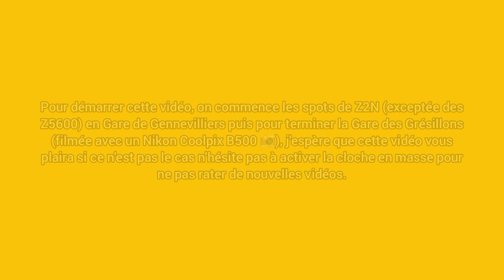[RER C] Spot des Z8800/Z20500/Z20900 en Gare de Gennevilliers et Les Grésillons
Salut à tous, aujourd'hui on se retrouve pour une nouvelle vidéo sur la ligne C du RER.

Pour cela, je vous propose une longue spot qui dure environ 17min sur les Z8800/Z20500 ainsi que les Z20900 en Gare de Gennevilliers et Les Grésillons.

C'est pourquoi j'ai filmée la Gare de Gennevilliers et Les Grésillons en même temps ? Du fait, ces 2 gares se situent dans la même commune à "Gennevilliers". A savoir qu'il y a 3 lignes qui dessert cette ville : la ligne C du RER, le Tramway T1 ainsi que la ligne 13 du Métro Parisien.

Sur cette branche appelée (VMI) Vallée de Montmorency - Invalides du RER C, une grande partie des Z2N sont desservis par cette portion de plus les Z5600 sont monocourantes alimentée à "1,5kV" malheureusement ces derniers ne peuvent pas circuler sur l'axe "Pontoise" du fait qu'elle n'est pas apte en 25 kV monophasé en revanche, elles peuvent circuler sur les autres branches de la ligne sachant que d'ici le 9 Décembre 2023, la portion entre "Savigny-sur-Orge" et "Massy-Palaiseau" sera remplacée par la nouvelle ligne T12 du Tramway qui sera mise en service (reliant entre Massy et Evry en 40min).

Pour ce spot, vous verrez une grande partie des séquences de Z2N filmées sur les 4 directions (Pontoise / Montigny Beauchamp) au nord et au sud (Massy Palaiseau / Pont de Rungis Aéroport d'Orly) + quelques trains en direction de Brétigny (filmée aux heures de pointe de la soirée). En premier, on débute les spots en Gare de Gennevilliers (correspondance avec le Tramway T1) puis ensuite la Gare des Grésillons.

Time-code de la vidéo : 27 séquences en total
- 0:00 : Introduction
- 0:28 : Présentation
- 0:48 : Z20500 IDFM n°169A + Z20900 IDFM n°247A*
- 1:28 : Z20500 Carmillon n°185A + Z8800 Carmillon n°56B
- 1:57 : Z20900 IDFM n°231A/233A
- 2:41 : Z20500 IDFM n°15A/16A
- 3:23 : Z20900 IDFM n°248A/23A
- 4:01 : Z8800 Carmillon n°42B + Z20500 Carmillon n°182A
- 4:44 : Z20500 Transilien n°171A + Z20500 Carmillon n°184A
- 5:20 : Z8800 Carmillon n°35B + Z20900 IDFM n°252A
- 5:50 : Z20500 Carmillon n°182A + Z8800 Carmillon n°42B
- 6:33 : Z20500 IDFM n°159A/13A
- 7:11 : Z20900 IDFM n°253A + Z8800 Carmillon n°32B
- 7:46 : Z20900 IDFM n°213A + Z8800 Carmillon n°39B
- 8:21 : Z20500 Carmillon n°33A + Z8800 Carmillon n°53B
- 8:54 : Z20500 IDFM n°155A + Z8800 Carmillon n°33B
- 9:27 : Z20900 IDFM n°235A/248A
- 9:55 : Z8800 Carmillon n°38B/37B (sans arrêt)
- 10:26 : Z20900 IDFM n°214A + Z20500 Carmillon n°42A
- 11:06 : Z20900 IDFM n°204A/245A
- 11:49 : Z20500 IDFM n°16A/15A
- 12:27 : Z20900 IDFM n°239A + Z8800 Carmillon n°49B
- 13:05 : Z8800 Carmillon n°56B + Z20500 Carmillon n°185A
- 13:43 : Z20900 IDFM n°225A/228A
- 14:16 : Z8800 Carmillon n°32B + Z20900 IDFM n°253A
- 14:54 : Z8800 Carmillon n°26B/51B
- 15:32 : Z20900 IDFM n°251A + Z20500 Carmillon n°01A
- 16:04 : Z8800 Carmillon n°57B + Z20900 IDFM n°205A
- 16:46 : Z20500 IDFM n°13A/159A
- 17:20 : Outro

* : le train de 17h35 à direction de Pontoise, était censé desservir tous les gares jusqu'à son terminus sachant que cette dernière était un "SEMI-DIRECT" suite à une panne d'installations gestionnaires du réseau à savoir qu'elle desservait tous les gares jusqu'à Montigny - Beauchamp puis il était direct jusqu'à Pontoise.

Vidéo tournée le Lundi 2 Octobre 2023 entre 14h45 et 17h35

Mes vidéos sont disponibles en 720p et 1080p.

© 2023 by sl_tcpics_95 --- Toute copie ou réutilisation de mes vidéos sont strictement interdite ⛔ si ce n'est pas autorisé sous peine de sanctions qui seront être prises par le propriétaire de la chaîne.